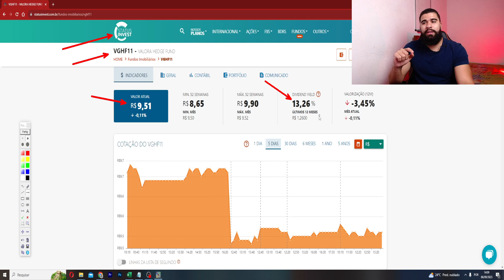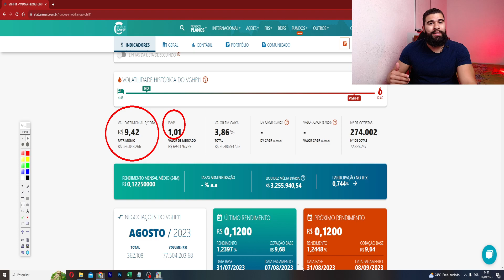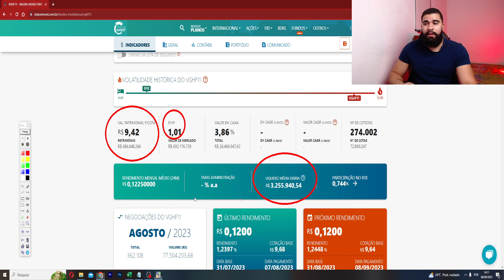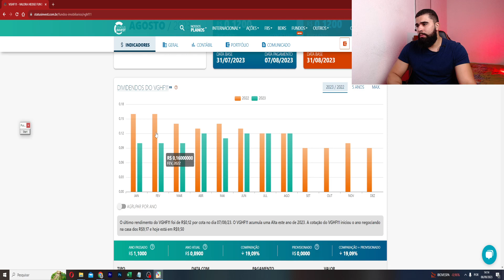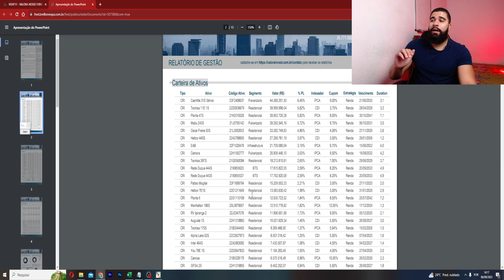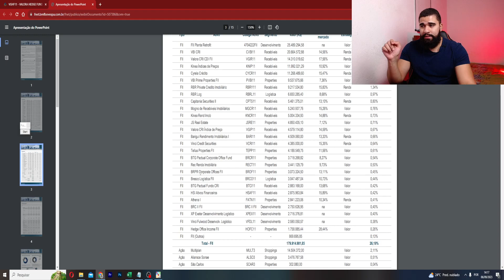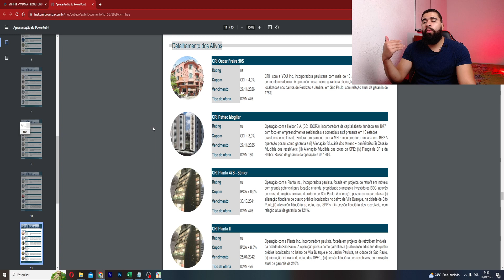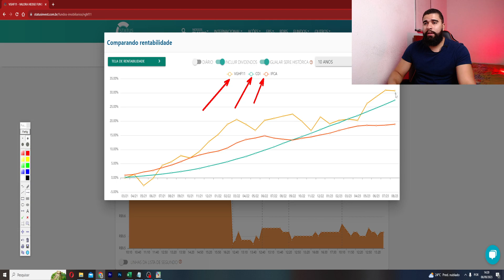VGHF11 Vale a pena? | ANÁLISE FUNDO IMOBILIÁRIO VGHF11